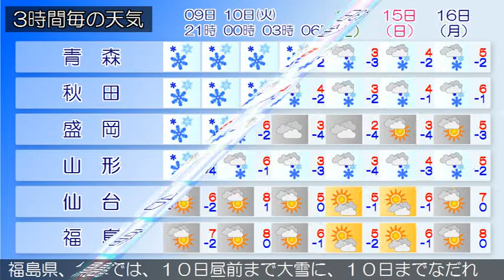2015/02/09 東北地方の天気予報 夕